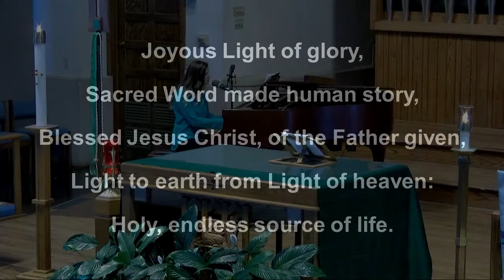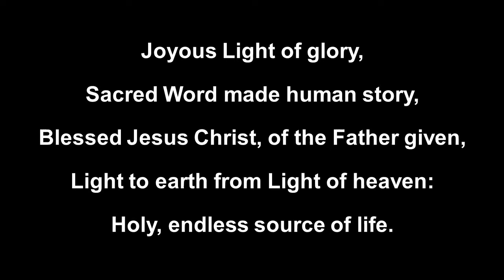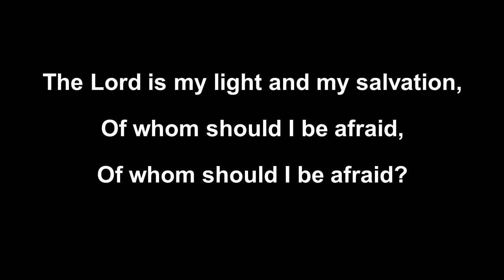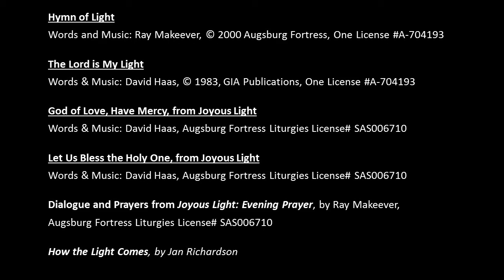Central Lutheran Church: Service of Light 1-20-21